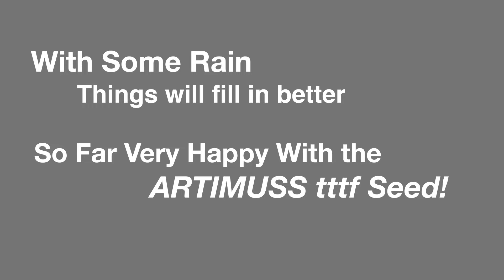2nd Mow since over seeding with ARTIMUSS! - NOV 5th 2022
Here is my current situation since over seeding on October 9th we’ve had very little rain .55” for the entire month of October! Making the grow in slow for me here in NC

My second mow was Friday, November 4th

Extremely happy with the ARTIMUSS tall turf type fescue seed￼!!

Now as we’re getting some rain things should thicken up fill in and look more consistent across the 3 acres!

Grass Seed used ARTIMUSS sold by Heritage PPG
Simple Lawn Solutions  SOIL HUME 1 gallon to the acre
ZOOKs Molasses sprayed at 1 gallon to the acre
Clarus Choice Screamin 8 Starter fertilizer 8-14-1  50lbs to 9,000 sqft